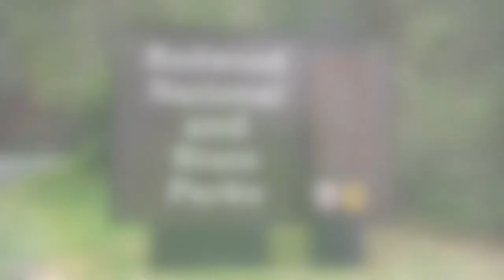Maria Redwood National Park Mac 6